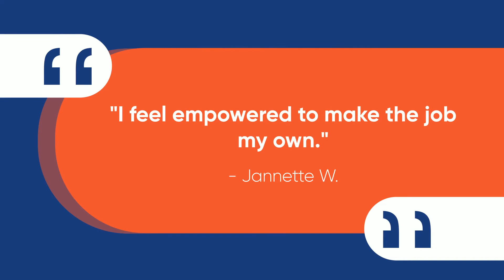Associate Director, Human Resources - Job Opening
To apply and learn more about this position and others at United Way of King County visit: